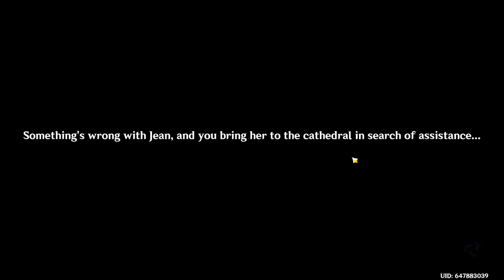Leo Minor Chapter ACT 1/Jean Story Quest/Genshin Impact